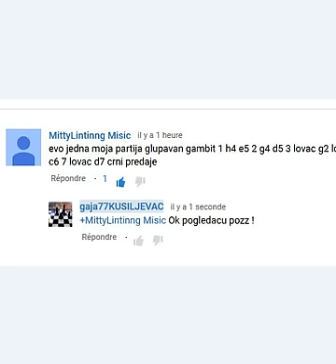Amaterski gambit - MITTY LINTINNG MISIC - (br 30) # 721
MittyLintinng Misic
evo jedna moja partija glupavan gambit 1 h4 e5 2 g4 d5 3 lovac g2 lovac x g4 4 f3 lovac h5 5 lovac h3 dama x h4 6 kralj f1 skakač c6 7 lovac d7 crni predaje
0-1